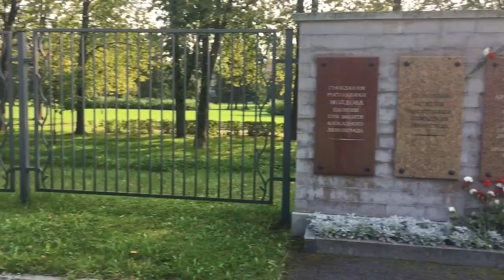Стихотворение Виктора Александрова об отдавших жизни за Ленинград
День памяти жертв Блокады Ленинграда
Пискарёвское мемориальное кладбище
Санкт-Петербург
8 сентября 2018 г.